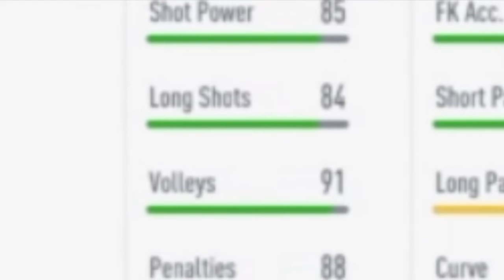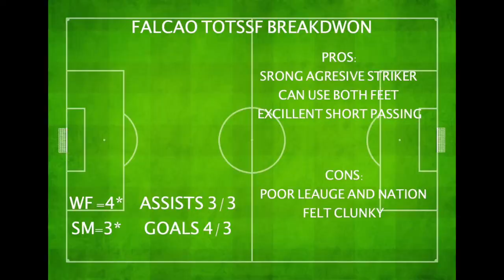TOTSSF FALCAO REVIEW !!!!! IS HE WORTH IT ???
My team of the season Falcao review, is he worth it ???